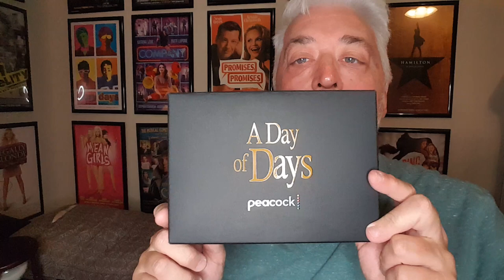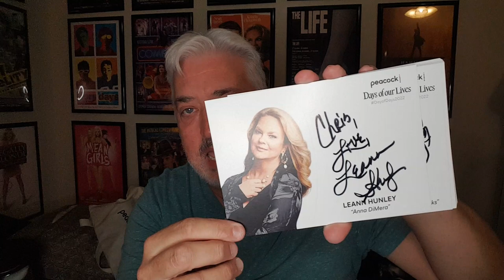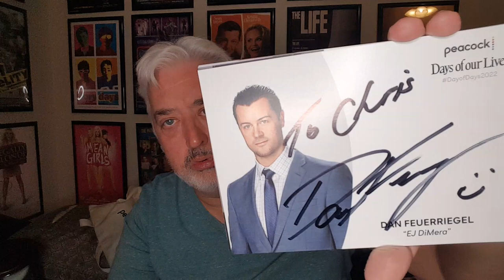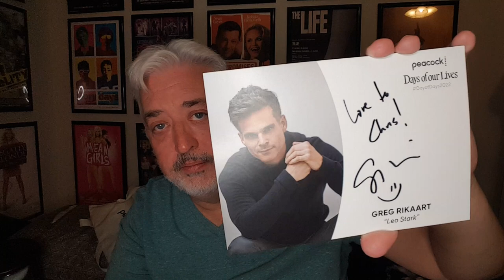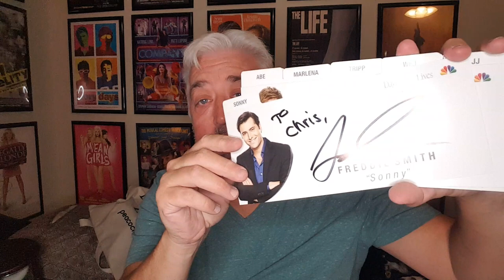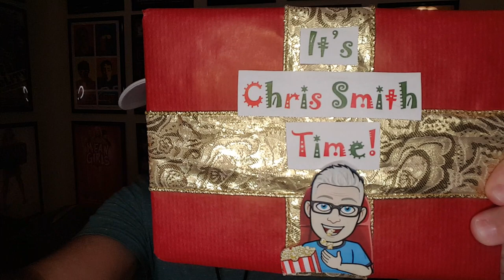It's Chris Smith Time! - "A Day of Days 2022"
Chris discusses his outing to the "Days of Our Lives" fan event, "A Day of Days," which was held in downtown Los Angeles at the Xbox Plaza at L.A. Live on Saturday November 12, 2022.

This was the first in-person Day of Days since November 2019--because of the you-know-what that shut everything down in 2020.